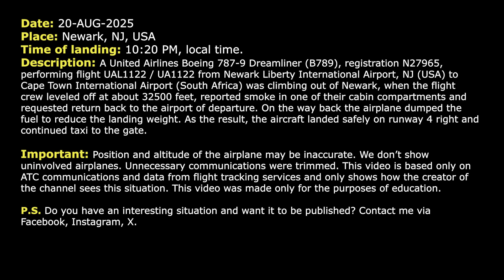Smoke in the cabin. Fuel dumping. United Boeing 787 returns to Newark. Real ATC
THIS VIDEO IS A RECONSTRUCTION OF THE FOLLOWING SITUATION IN FLIGHT:

20-AUG-2025. A United Airlines Boeing 787-9 Dreamliner (B789), registration N27965, performing flight UAL1122 / UA1122 from Newark Liberty International Airport, NJ (USA) to Cape Town International Airport (South Africa) was climbing out of Newark, when the flight crew leveled off at about 32500 feet, reported smoke in one of their cabin compartments and requested return back to the airport of departure. On the way back the airplane dumped the fuel to reduce the landing weight. As the result, the aircraft landed safely on runway 4 right and continued taxi to the gate.

HOW I DO VIDEOS:
1) I monitor media, airspace, looking for any non-standard, emergency and interesting situation.
2) I find communications of ATC unit for the period of time I need.
3) I take only phrases between air traffic controller and selected flight.
4) I find a flight path of selected aircraft.
5) I make an animation (early couple of videos don’t have animation) of flight path and aircraft, where the aircraft goes on his route.
6) When I edit video I put phrases of communications to specific points in video (in tandem with animation).
7) Together with my comments (voice and text) I edit and make a reconstruction of emergency, non-standard and interesting situation in flight.